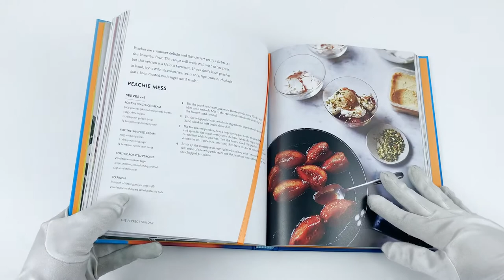At Home: The New Cookbook From Monica Galetti of Masterchef The Professionals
Description:

AS SEEN ON TV - THE NEW COOKBOOK FROM MONICA GALETTI OF MASTERCHEF: THE PROFESSIONALS

The new cookbook from the celebrated chef, presenter and restaurateur! Monica Galetti's career has taken her from her home in Samoa and New Zealand to the professional kitchens of London. Her new cookbook, At Home, showcases the easy, everyday dishes she enjoys at home, with family and friends, using simple ingredients that everyone will enjoy. From breakfast time and midweek suppers to celebrations, gatherings and the perfect Sunday lunch, At Home is a celebration of great home cooking.

CONTENTS
Chapter one: Chilled-Out Breakfasts
Including Banana waffles; Eggs Benedict with Sriracha Hollandaise and Masi Samoa - Samoan Shortbread

Chapter two: Weeknights
Including Spring Onion Tempura with Soy & Garlic Dipping Sauce; Sweetcorn Fritters with Horseradish Cream and Apple & Blackberry Bake

Chapter three: The Perfect Sunday
Including Walnut, Blackberry & Feta Salad; Pork Shoulder with Pistachio Stuffing and Beer-Battered Fish & Rosemary Salt Chips

Chapter four: Family Get-Togethers
Including Steak, Chimichurri & Burnt Butter Mash; Aubergine & Anchovy Pizza and Lemon & White Chocolate Baked Alaska

Chapter five: Holiday Favourites
Including Olive Tapenade with Wholemeal Flatbreads; Manuka & Ras el Hanout Roast Lamb and Chocolate Brandy Snaps with Orange Marmalade Chantilly